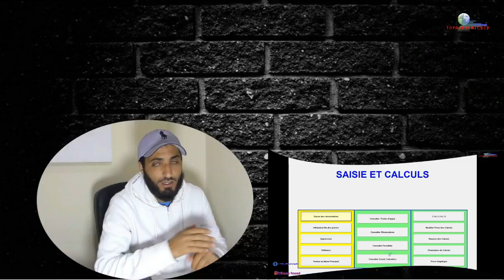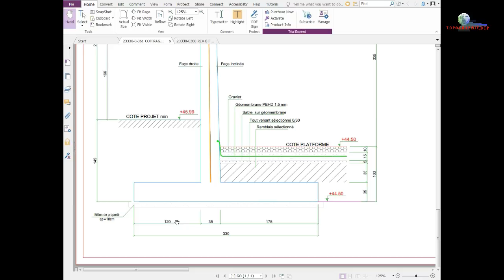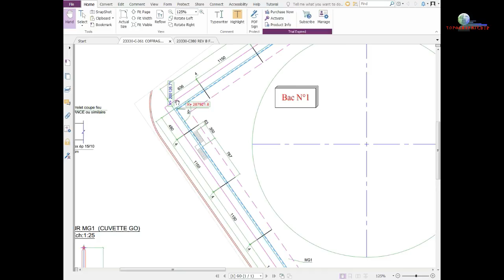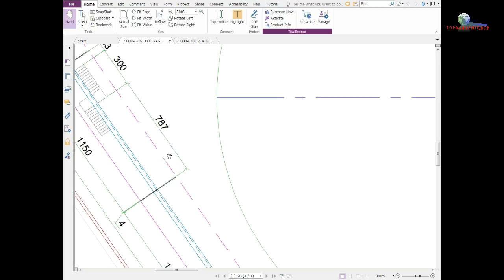LA LECTEUR DU PLAN DE MUR SOUTENMENT ET RETENTION كيف تتم قراءة رسم حائط الإحتفاظ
صفحتي على الفيسبوك :
تبرع للقناة عى الحساب البنكي من أجل شراء بعض معدات التصوير BMCE: 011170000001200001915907
علم المساحة الطبوغرافية هو احد العلوم المساحية التي تهتم بإظهار المعالم الأرضية بأبعادها الثلاثة على الخريطة , أي تمثيل هذه المعالم في المستويين الأفقي والرأسي , ويعتبر هذا التمثيل هو التمثيل الحقيقي لهذه المعالم الأرضية , والتمثيل في المستوى الرأسي ( المنسوب ) هنا نعبر عنه بارتفاع النقاط الطبوغرافية أو انخفاضها عن مستوى ثابت يسمى مستوى المقارنة وغالبا ما يكون هذا المستوى هو متوسط منسوب سطح البحر , وحيث إن الخريطة الطبوغرافية هي المسقط الأفقي لجزء من سطح الأرض لذلك كان الاهتمام بكيفية إظهار ارتفاع و انخفاض سطح الأرض بشكل يسهل قراءته والتعامل معه كالألوان أو التهشير أو الخطوط الكنتورية وتعتبر خطوط الكنتور هي أدق الطرق لإظهار طبوغرافية الأرض .

الرفع الطبوغرافي :
هو أخذ الأرصاد المساحية اللازمة لنقل بيانات المعالم الطبيعية والمعالم الصناعية وارتفاعات وانخفاضات سطح الأرض من الطبيعة إلى الخريطة وتسمى الخريطة المنتجة بالخريطة الطبوغرافية .
المنسوب :
هو ارتفاع أو انخفاض النقاط عن مستوى المقارنة .

الخريطة الطبوغرافية :
هي خريطة مساحية تبين شكل الأرض من ارتفاعات وانخفاضات عن طريق رسم خطوط الكنتور وكذلك توضح المعالم الطبيعية والمعالم الصناعية الموجودة على سطح الأرض .

استخدامات الخريطة الطبوغرافية :
1- تعتبر الخريطة الطبوغرافية الطبوغرافية أساس لعمل الخرائط التفصيلية ذات المقياس الأكبر.
2- التعرف على تضاريس الأرض (مستوي-تل-جبل-وادي )
3- تعيين انحدار الأرض بين نقطتين على الخريطة .
4- رسم القطاعات التضاريسية وهذا يفيد في معرفة شكل الأرض .
ماهي الطبوغرافية و ما مجالات استعمالها
سلسلة الطبوغرافيا - الدرس الأول - قياس المسافات
تخصص تقني في الطوبوغرافيا أفاق العمل و شروط القبول
اهمية الطبوغرافي في تحديد حدود القطعة من اجل تجنب الخطأ و المشكل لي لقا فالقطعة
كيفية القيام بمسح طبوغرافي ميداني ثم حساب المعطيات باستعمال
سلسلة الطبوغرافيا - الجزء الأول - حساب السمت الاحداثي
ماهو اختصاص تقني في الطبوغرافيا وشروط العمل